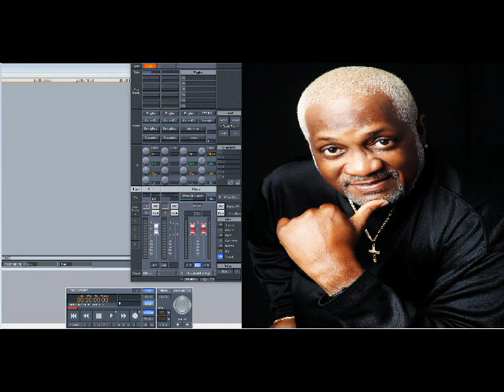Mel Waiters – Second Class (Slowed Down)